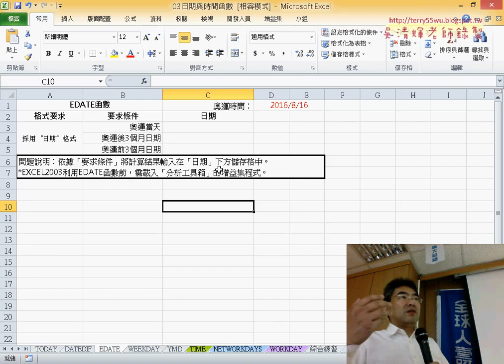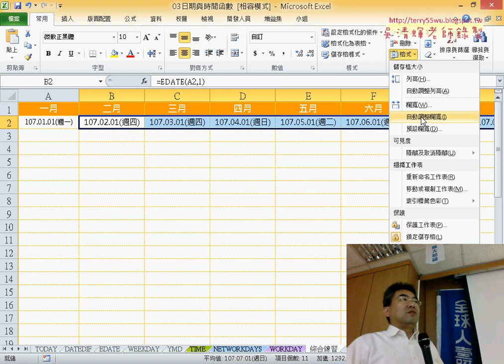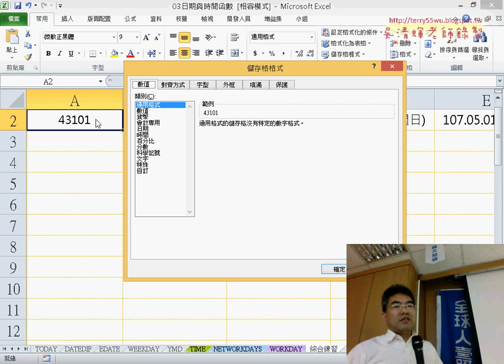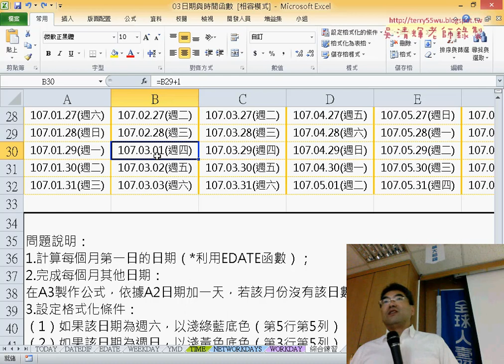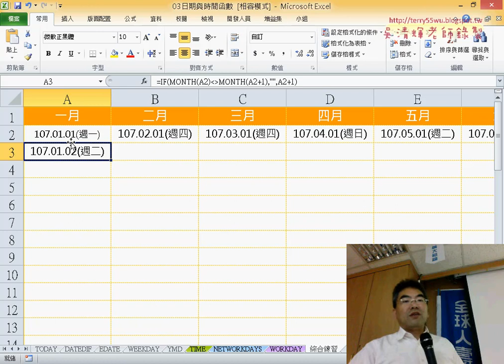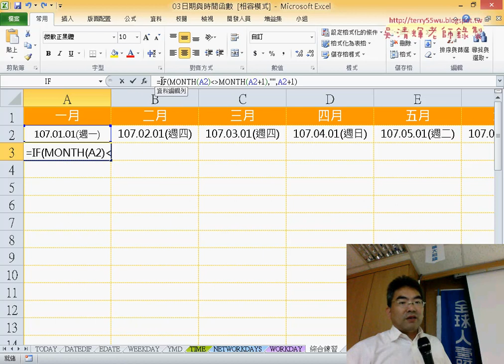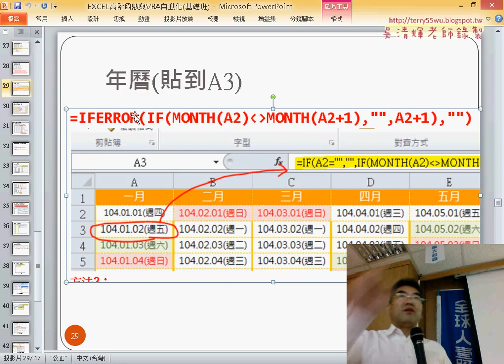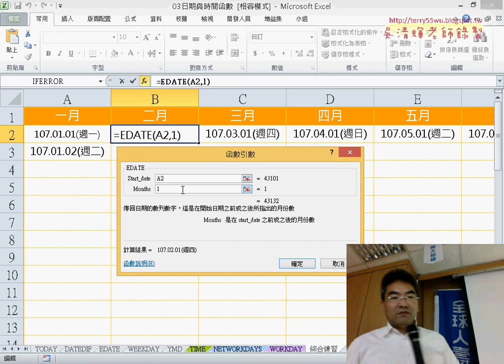09 範例年曆